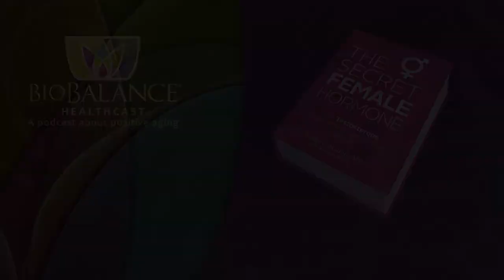Hysterectomy - Three Questions You Should Ask.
In our last podcast we discussed hysterectomies. We learned that there are several types of hysterectomies, we discussed what the procedures are like and why a woman should discuss them with their doctor to determine the best type for their unique medical situation.

This week we are talking about what is called a Supracervical hysterectomy. This is a hysterectomy that takes out the uterus and the cervix. This used to be the most common type of hysterectomy. Around the year 2000, gynecologists began to study sex and sexual information more rigorously. They learned that if a woman loses her cervix, it will result in her loss of one of the three types of orgasms that women can experience. Not all women have cervical orgasms, but if they do, and if they do not have the other two types of orgasms, they will loose the ability to have a satisfying sexual life once their cervix is removed.

Other benefits of leaving the cervix are, operative time is shorter (it is always a good idea to keep operations as short as possible), another is that the ligaments that hold the cervix in place help prevent having a prolapse. The cervix and its ligaments can help prevent this type of injury to the vagina. If you are not able to keep the cervix you may need to have surgical vaginal repair as you age.

If you have cervical cancer you must take the cervix out. But if it is not cancerous then you can leave it. We now can determine quite early if a woman has cancerous cells because of Pap smears.  Cervical cancer is not as common as it was and it is becoming much more rare that a woman needs to have her cervix out.

The American College of Gynecology does not seem to recognize the importance of satisfying sexual encounters for women, because it does not recommend that the cervix be left if it can be. It is up to the individual doctor to discuss this with their patients and make the decision. It is not a required protocol! Dr. Maupin believes that if it is at all possible the cervix should remain and she wishes that the American College of Gynecology would change their protocols.

If you need to have a hysterectomy you will need to chose among four types (based on your preference, and that of your doctor and based on the medical reasons for the hysterectomy).
1. Abdominal Hysterectomy
2. Vaginal Hysterectomy
3. Laparoscopic Hysterectomy
4. DaVinci Hysterectomy